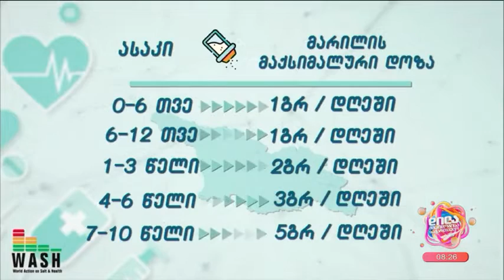მარილის ჭარბი მოხმარების რისკები; დილა მშვიდობისა საქართველო-2023.02.22